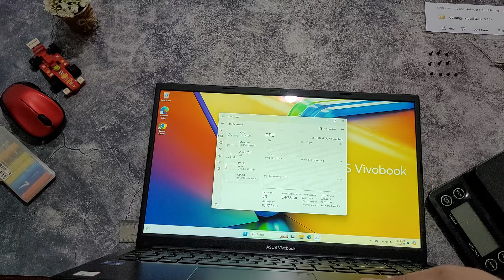How To! Upgrade/ change RAM & Nvme SSD Battery Disassembly Open Back case Asus Vivobook 15